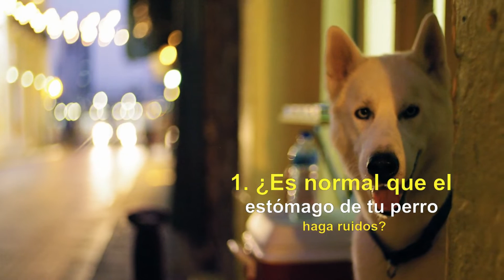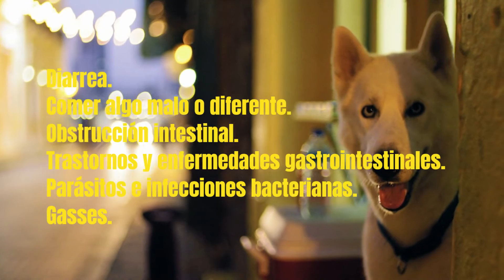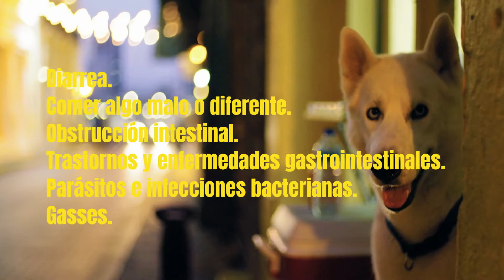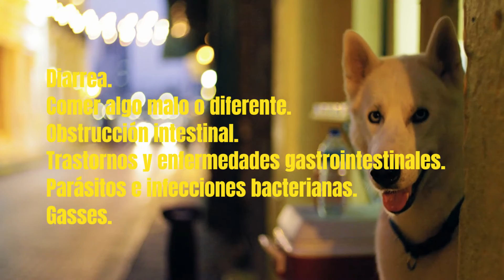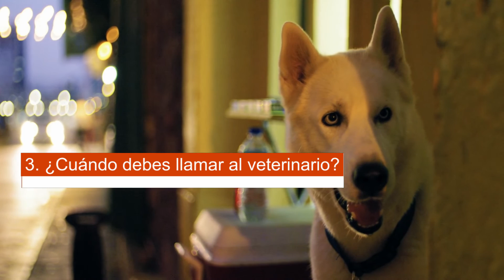🐶¿POR QUÉ el ESTÓMAGO de tu PERRO hace RUIDOS? Urgente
✅Este video es de la presentación por qué el estómago de tu perro hace ruidos pero también trata de cubrir el siguiente tema:

- por qué el estómago de tu perro hace ruidos extraños.
- por que el estomago de tu perro hace ruidos raros.
- el estomago de tu perro hace ruidos.

Youtube es el mejor lugar para visitar cuando se buscan videos sobre por qué el estómago de tu perro hace ruidos, por qué el estómago de tu perro hace ruidos es obviamente algo que le interesa a usted y a mucha gente, así que hice este video sobre este tema...MIRA EL VIDEO.

Si buscaba más información sobre por qué el estómago de tu perro hace ruidos extraños o por que el estomago de tu perro hace ruidos raros, ¿te resultó útil este video?, Posiblemente desees comentar a continuación y déjame entender en qué más puedo ayudarte o más detalles sobre por qué el estómago de tu perro hace ruidos.